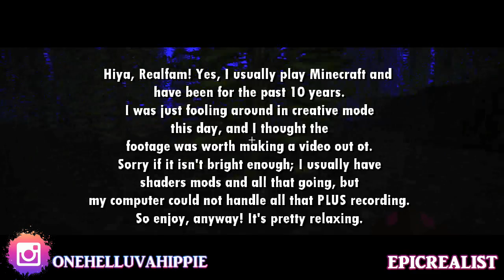☯ Minecraft: Underwater Dive! stayhomeandgame | Epic Realist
Health & Fitness IG: curly.fit.mama.of.5
Hair & Homeschooling IG: curlsofinnocence